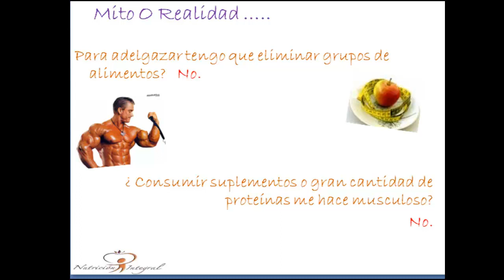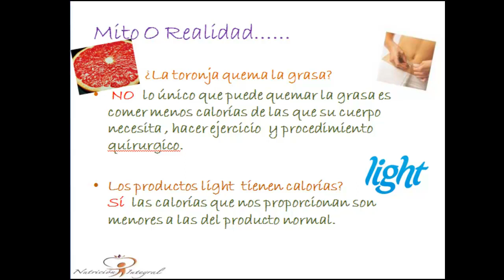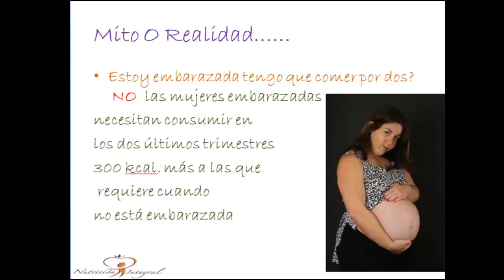Conferencia de Nutricion Integral Parte 3_Clinica de Cirugia Cosmetica CCCI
Esta conferencia fue impartida por la L.N. Elsa Daniela Sánchez Fimbres dentro del evento la belleza esta en ti, realizada para todos nuestros pacientes de Clínica de Cirugía Cosmética, como anfitrión de este evento fungió Dr. José Luis Salas Martínez, Director de Clínica de Cirugía Cosmética e Integral